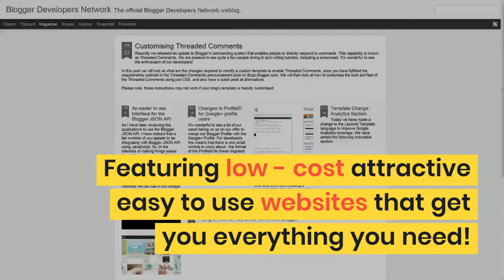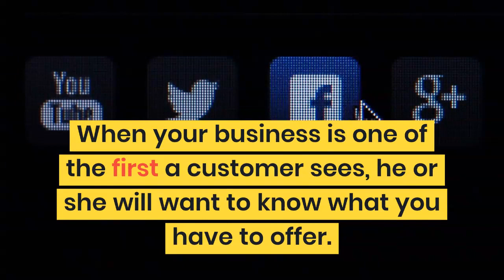Why Keywebco Websites And Services Are Awesome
Welcome!
This Channel is not intended for children. No ”adult” type language or topics are generally discussed.
Helpful Tips Show Live Stream with Roger Keyserling  Showtime is at 7 pm CST Tues. & Thurs.
Daily Morning Live Streams Too!
New Topics Each Show! Enjoy the show and I will answer the questions in groups through the show and my Daily Vlogs.
Keywebco.net and Keywebco.com
Enjoy our eCom Tips Publication Podcast.
Scroll through and enjoy 😊
Helpful Tips has a website for the show and you can see other shows too.